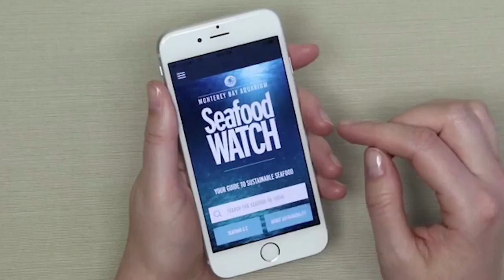Meet Jennifer Dianto Kemmerly: Scuba Diving's June 2018 Sea Hero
The science teacher-turned advocate, Jennifer Dianto Kemmerly, leads the Monterey Bay Aquarium Seafood Watch program that helps consumers and businesses choose seafood that’s fished or farmed in ways that support a healthy ocean. For encouraging all of us to make choices that support the sustainable seafood movement, Jennifer is Scuba Diving’s June 2018 Sea Hero.